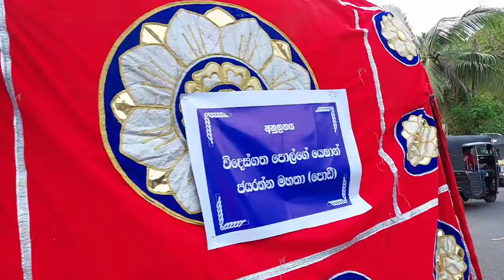ඉඩම්තොට පෙරහැර Idamthota Perahara අම්බලන්ගොඩ 2023 ශ්‍රී සුවිසුද්ධාරාම විහාරය